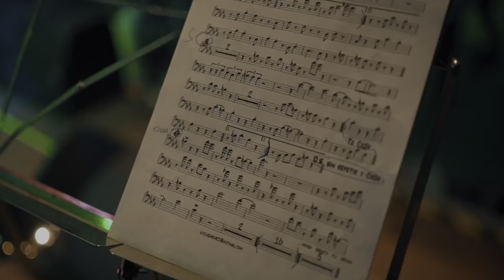A Solas - Piero Spombo, Ednel (Performance Video)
For us it was a pleasure to receive these two big artists PIERO SPOMBO and EDNEL and to be part of their new release, this bachata called "A Solas" , only here in the house of all dancers, Madison Salsa Bachata.
Para nosotros fue todo un placer recibir a estos dos grandes artistas PIERO SPOMBO y EDNEL, y ser parte de la presentación de su nuevo lanzamiento, esta bachata llamada "A Solas", sólo aquí en la casa de todos los bailadores, Madison Salsa Bachata.

Official Channel of Madison Salsa Bachata (Spain).